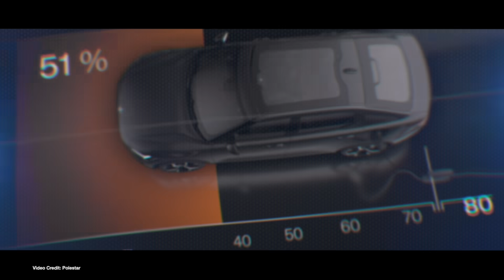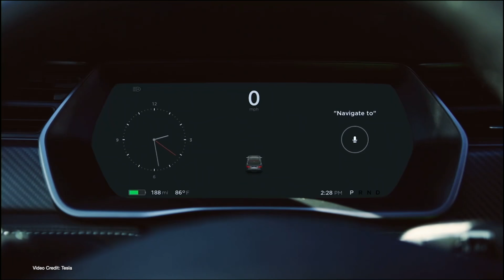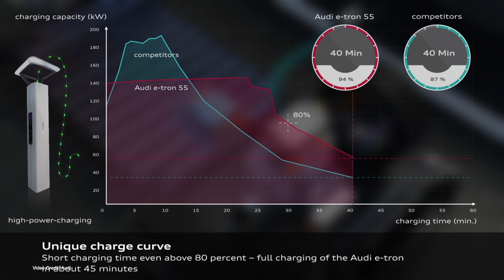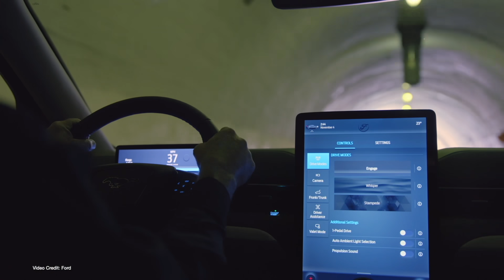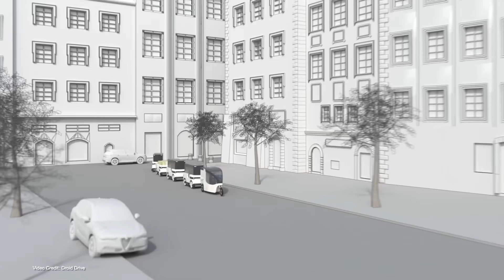ecoTEC 130: Polestar 2, Taycan Smashes EPA Rating, Ford Cobra Jet Drag EV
(00:46) Polestar 2 Priced in USA
(01:39) Lucid Air Winter Testing
(02:33) Tesla Cheetah Launch
(03:31) Porsche Taycan Beats EPA Rating
(04:32) Audi Pushes high-speed charging
(04:21) Rivian R1T Body In White
(06:11) Mustang Mach E Delay Looking Likely
(07:09) Oil Prices Go Negative
(07:52) Ford Mustang Cobra Jet 1400 EV Dragster
(08:37) Ducktrain by DroidDrive

100% Kiwi % 50% Community Owned